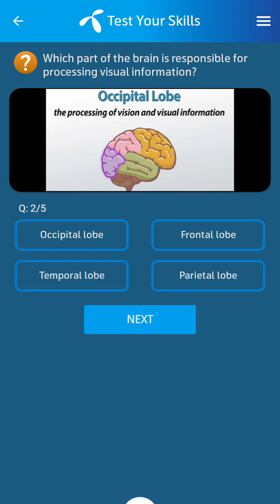14 September 2023 Telenor Questions and Answers | Telenor Questions Today | General Knowledge MCQs